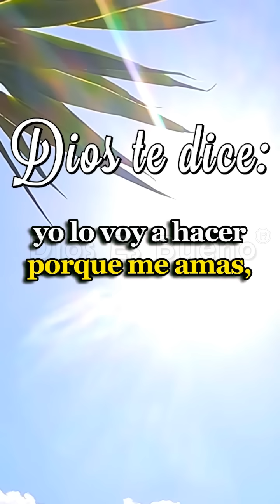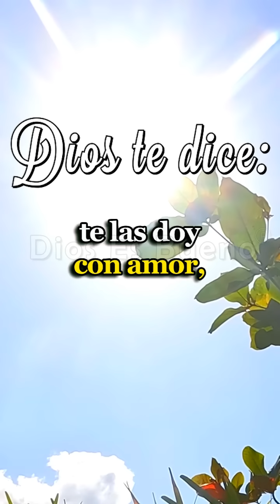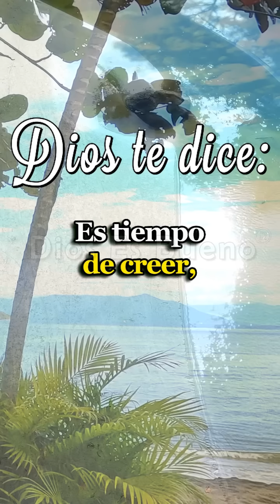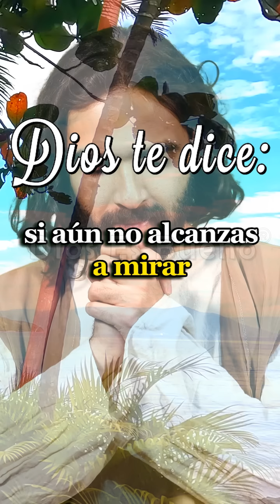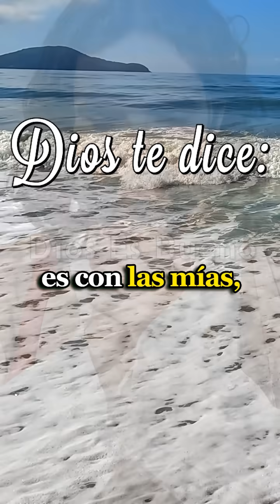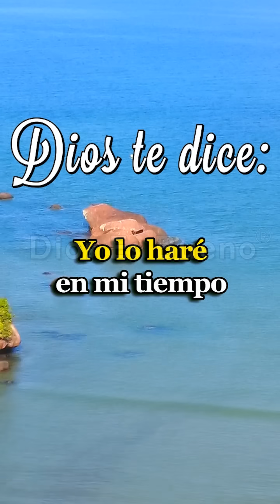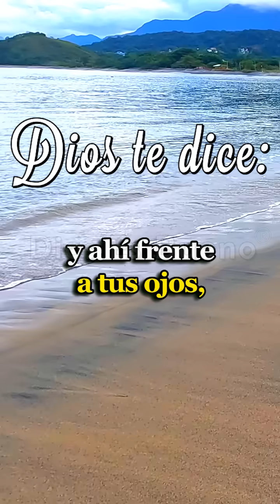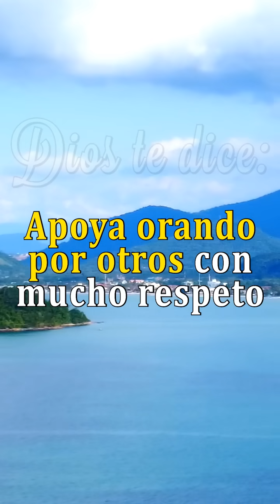𝐃𝐈𝐎𝐒 𝐓𝐄 𝐃𝐈𝐂𝐄 𝐇𝐎𝐘: Tienes Fe, Te Esfuerzas, Enfrentas Tus Problemas, TU MILAGRO Llegará Hoy Mismo.!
𝐃𝐈𝐎𝐒 𝐓𝐄 𝐃𝐈𝐂𝐄 𝐘 𝐓𝐄 𝐇𝐀𝐁𝐋𝐀 𝐇𝐎𝐘: El milagro que tanto has esperado va a llegar, tú esperas va a acabar veo cómo has luchado y perseverado con todas tus fuerzas, sin desanimarte, ni perder la esperanza, sin desmayar, te mereces esa gran alegría que en tu camino estás a punto de encontrar. También he visto lo paciente que has sido, ya no pierdes la calma tan fácilmente, como te pasaba al principio, has cambiado mucho y te felicito. Esas luchas que enfrentas eran tan grandes, tal vez otra persona se hubiera dado por vencido inmediatamente, pero tú no le tuviste miedo a nada aunque fueron muchos los días de llanto aflicción y desesperación buscando respuestas ayuda y dirección.
Dios te dice, ese milagro que esperas esta a punto de llegar. Tienes fe, te esfuerzas, no te quedas sentado, enfrentas tus problemas, tus oraciones tienen respuesta y pronto las verás. En este video te explico porque tu milagro esta a punto de llegar.
Amén Dios es Bueno, Dios te Habla Hoy, Escúchalo Tienes Fe, Te Esfuerzas, Enfrentas Tus Problemas, TU MILAGRO Llegará Hoy Mismo.!